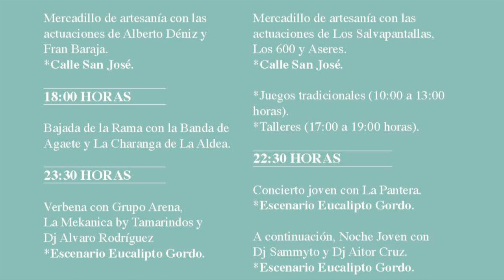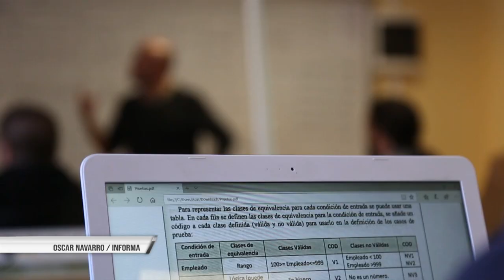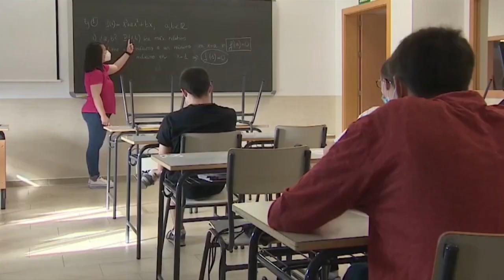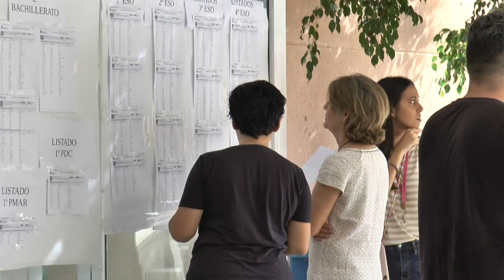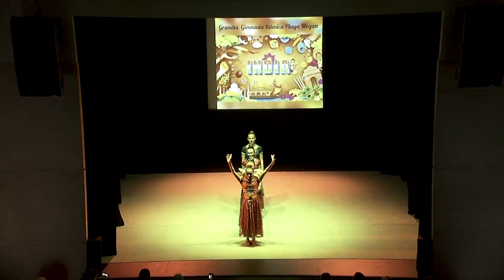INFORMATIVO MOGÁN VIERNES 09 JUNIO DE 2023